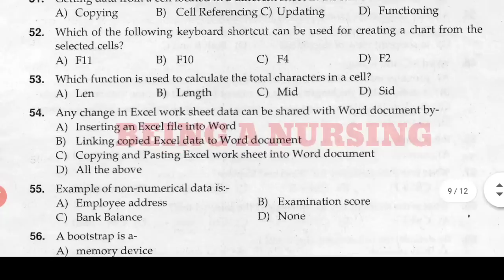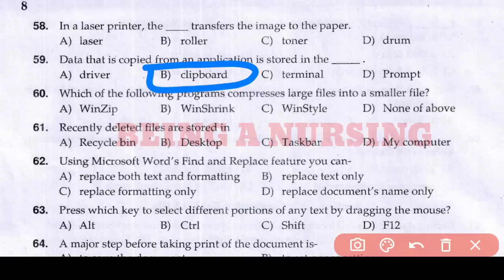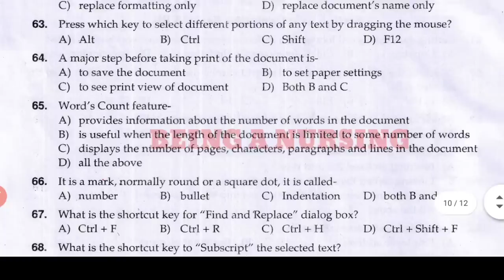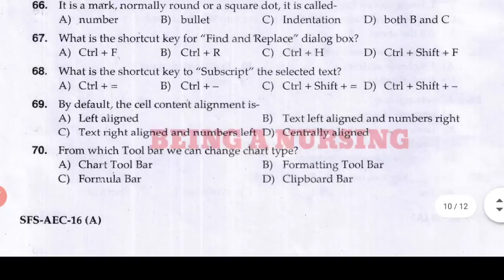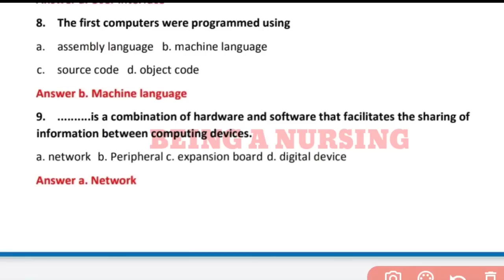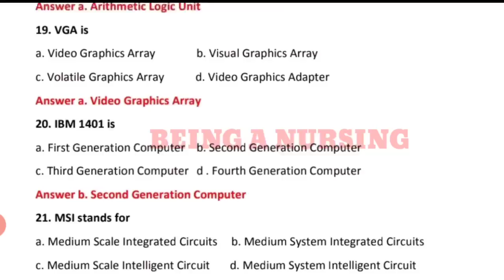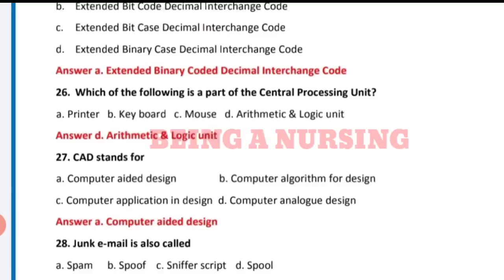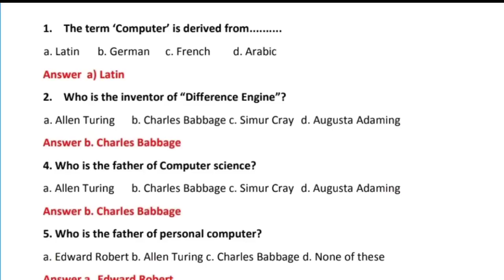OSSC PRELIMINARY EXAM🎯CLASS-2📝COMPUTER🖥️& INTERNET AWARENESS🧩MCQ QUES.&ANS FOR 2 JULY 2023✅